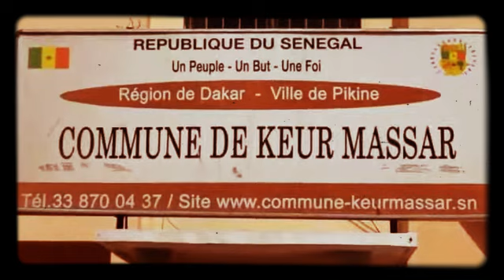Breaking keur massar news // conference de presse a k massar le maire moustapha mbengue degage ....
conference de presse a k massar le maire moustapha mbengue degage  en revers  ces accusations mal fondees  dont leur souhait  c est  de contrecarrer non realialisations mais ca ne passera pas  je compte les traduire en justice pour mettre fin a cette pratique